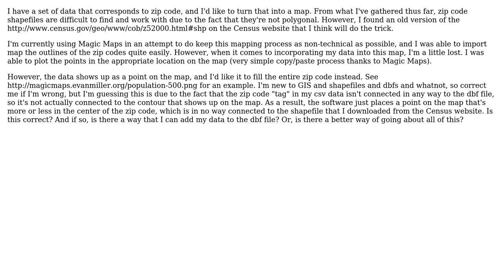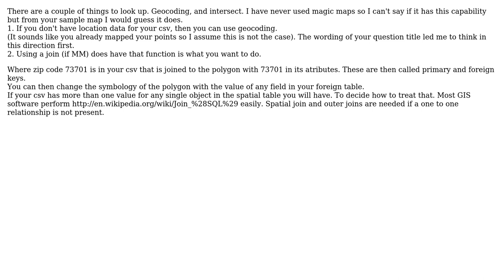GIS: How do I map data by zip code?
With thanks & praise to God, and with thanks to the many people who have made this project possible! | Content (except music & images) licensed under CC BY-SA | Music | Images & others | With thanks to user Kyle Wurtz user Brad Nesom and the Stack Exchange Network Trademarks are property of their respective owners. You are responsible for your own actions.